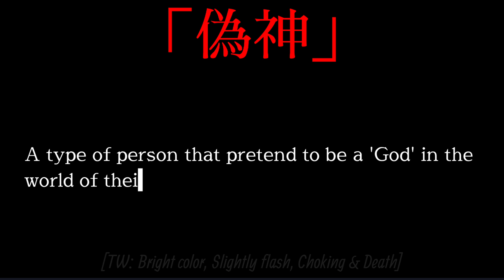4 ÆM x Nanana┊Oc Lore┊Read description 4 context┊Spiritual Smp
꒰📑꒱₊˚✎ I'm sorry for the long delay, I kept distracting myself recently- But tho! I do hope that you enjoyed this video ^^

╰► Lore explanation at the bottom of the description!!

✦•┈┈┈๑⋅⋯★⋯⋅๑┈┈┈•✦

꒰💐꒱₊˚➪ Fandom/Au：
╰► Spiritual Smp / Ssmp

꒰🌻꒱₊˚➪ Characters：
╰► Bro [Imaginary]
╰► Subject No. 4 / Four [Oc]
╰► Kei [Virtual one]
╰► 'Kei' [Irl one]

꒰🌸꒱₊˚➪ Apps used：
╰► Kinemaster
╰► Gacha Club
╰► Ibispaint X
╰► Alight Motion

꒰🌿꒱₊˚➪ Original：
╰► couldn't find any of the link to the original.

꒰🍃꒱₊˚➪ Inspired：
╰► Unsure, but definitely forgotten.

✦•┈┈┈๑⋅⋯★⋯⋅๑┈┈┈•✦

꒰🌧️꒱₊˚➜ Context/Meanings：
╰► Due to a fail testing, Kei decided to destroy(mean to kill) Subject No.4 and create a new one. But they was mad how they have already failed for the fourth times.
╰► While they left, 'Kei' appeared and took away Subject No.4 as it was not wanted anymore. 'Kei' thought of using the failed subject to tease Kei would be fun.
╰► 'Kei' read the informations about Subject No.4 while redesign it to a looks they like.
╰► After that, 'Kei' gave 4 a chance to live that including giving him an actual soul. Then, he sent 4 to Spiritual Smp and woke up in the forest.

꒰🌙꒱₊˚➜ Fun fact：
╰► Kei is the False God / Fake God. But Please do understand that this only meant to be lore related.
╰► Subject No.4 was not fully completed as he was a test only. That's why 'Kei' decided to redesign him slightly and even giving him an actual soul.
╰► 4 don't have the memory about being revived by 'Kei'. But he still remember what happened before he woke up